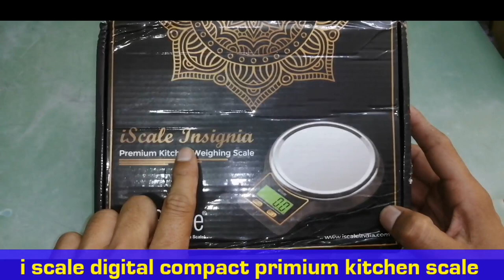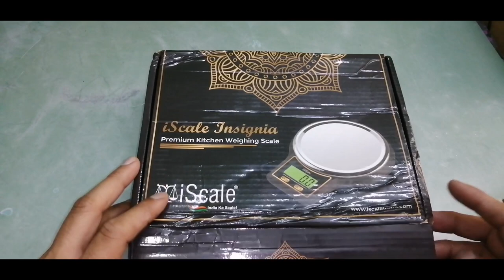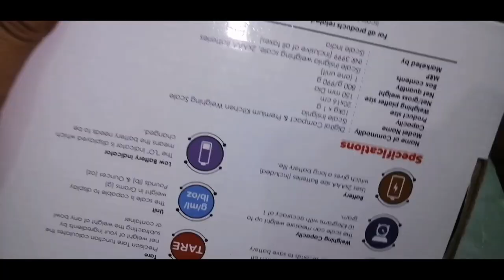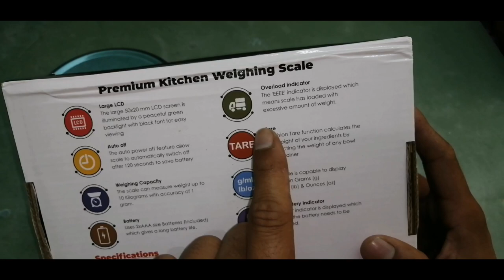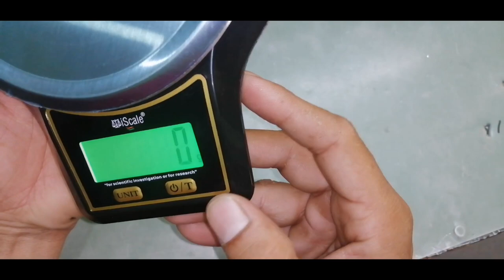i scale insignia weighing machine || weight scale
i scale digital kitchen weighing scale
 10kg×1g

company pone no for sales & pricing inquiry--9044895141

HANSRAJ BAIRWA